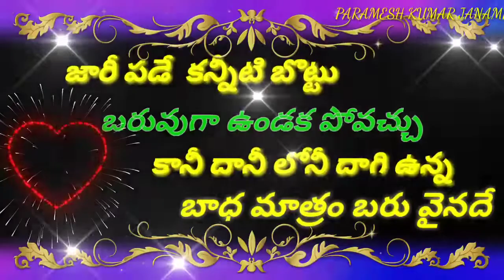8 October 2022